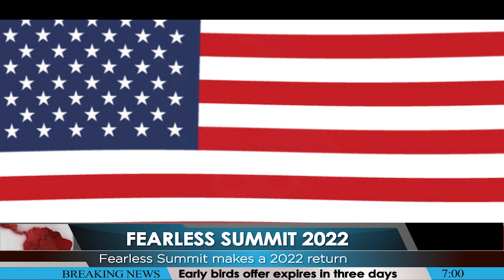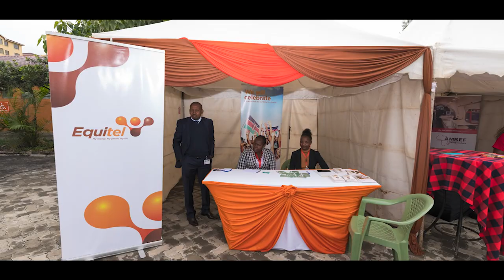FEARLESS NEWS NETWORK || EARLY BIRD OFFER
Have you gotten your Fearless Summit Early Bird tickets yet!!!? The offer expires on Wednesday, June 15.

Fearless Summit, an annual event for church and marketplace leaders is making a physical comeback this July 💥💥. The tickets go for USD 35, but our Early Bird option goes for only USD 30🙌🏽🙌🏽. Jump in and take advantage of this 🔥🔥🔥 offer.

😍🔥😱 Businesses also get an opportunity to sell and promote your wares at the event!